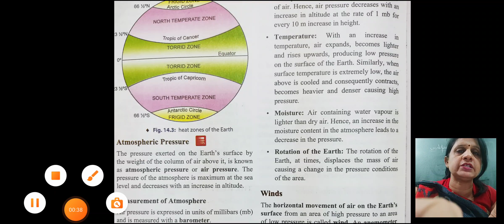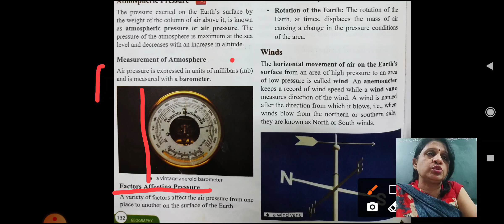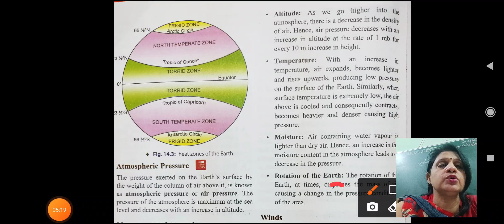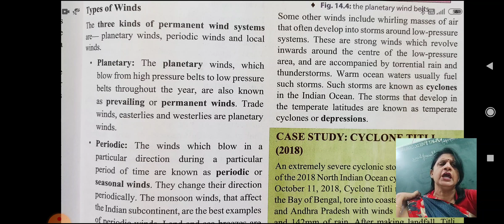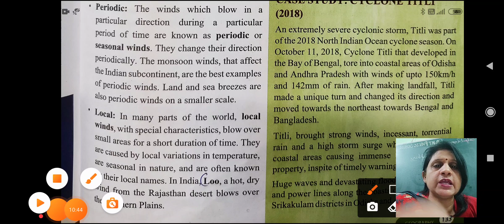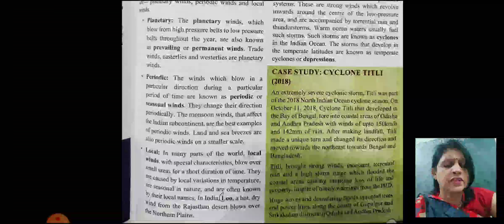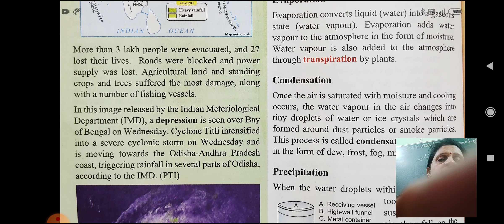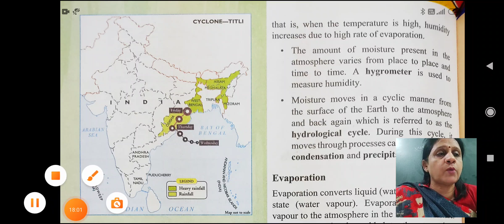class-7|Geography| Ch-14 Atmosphere (part-5)